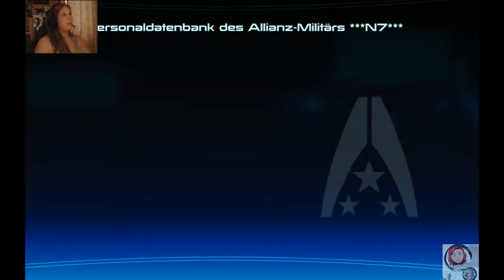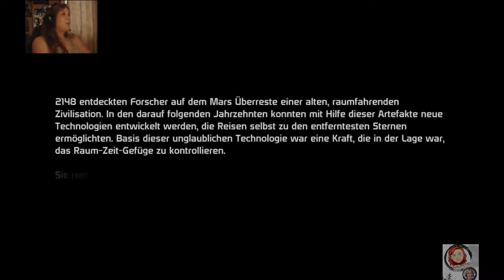Let's Play: Mass Effect 1 | Part 1 Start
Wir starten das erste Mass Effect um mal zu sehen, was denn da so böse Reaper mit unserer Erde machen.